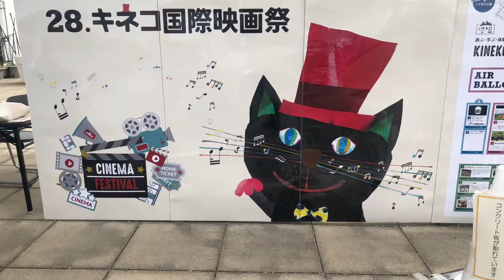キネコ国際映画祭 花いっぱい 二子玉川 2022年3月21日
キネコ国際映画祭
花いっぱい
二子玉川
2022年3月21日